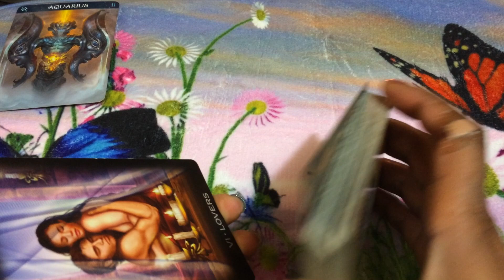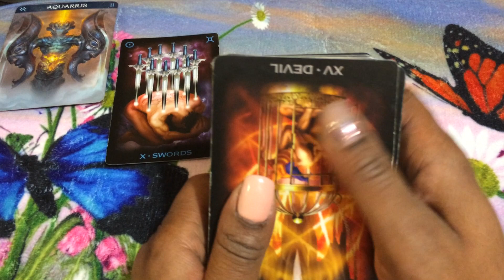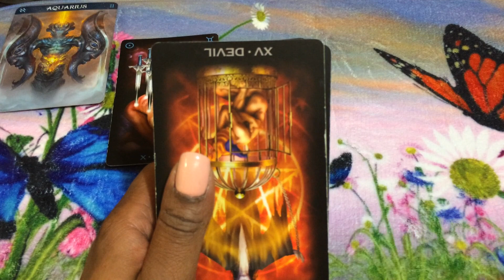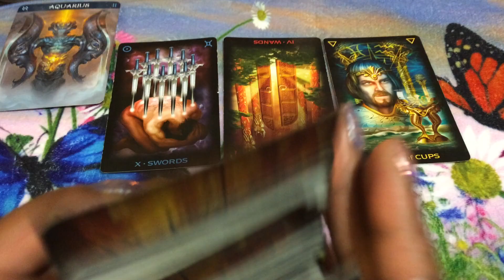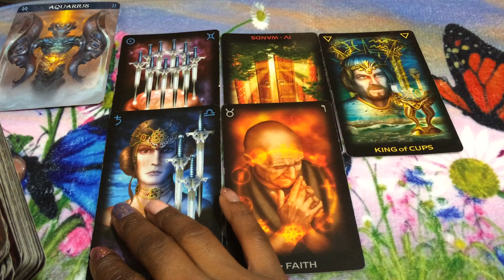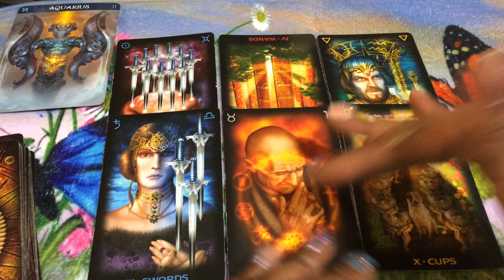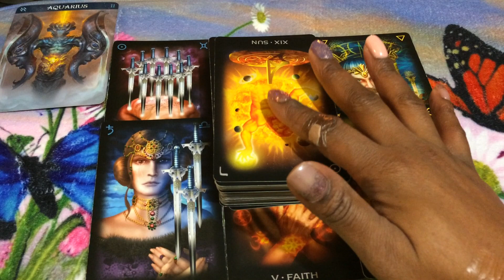(TIMELESS)) Aquarius weekend, I'm happy now, but I still can't forget what my ex did. 12/6/19 TAROT